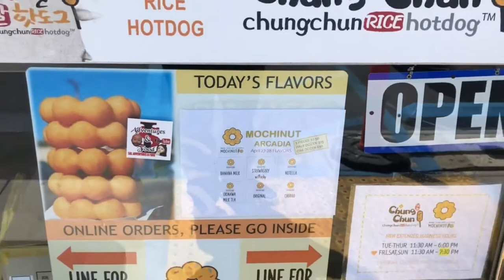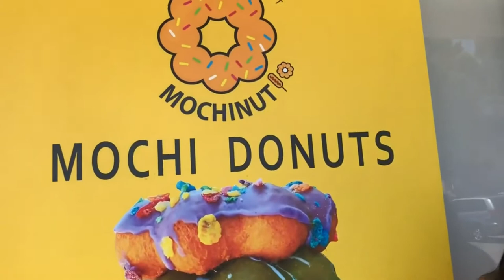Chung Chun Rice Hot Dog - Arcadia, CA (Korean Hot Dog) & Mochinut Donut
Trying Korean Hot Dogs For The First Time & Mochinut Donut